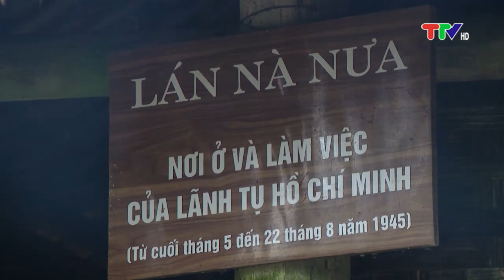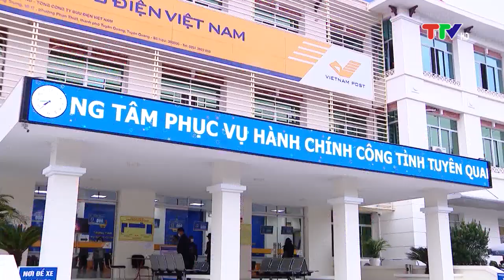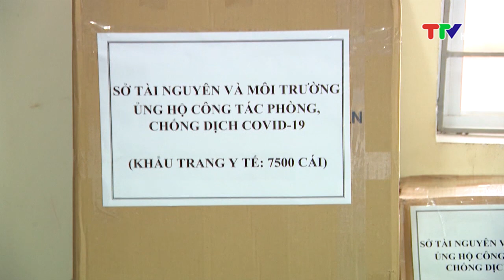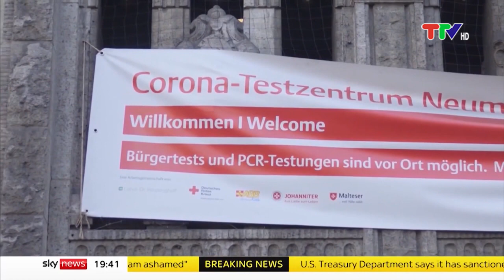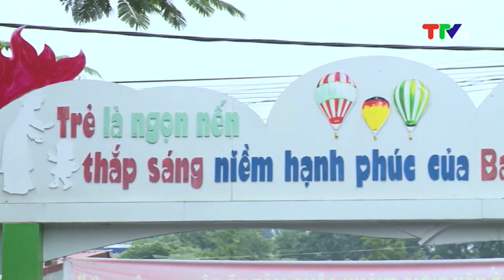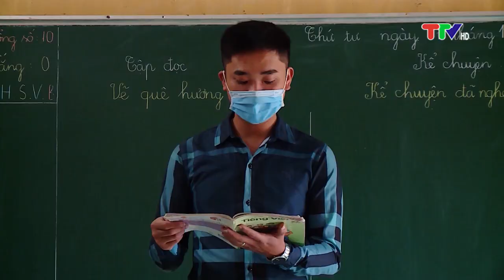CHƯƠNG TRÌNH THỜI SỰ 22H NGÀY 19-11-2021